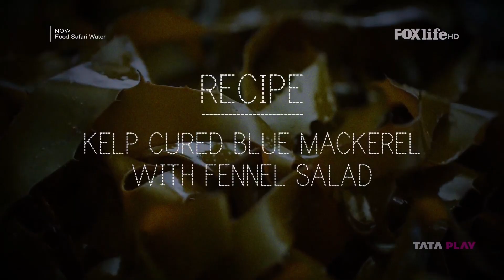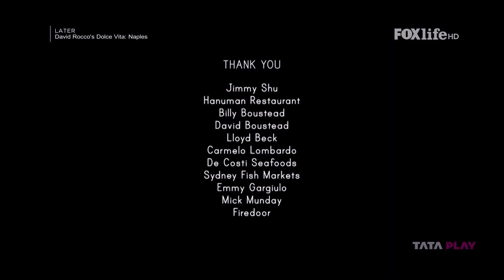Food Safari Water in Hindi | Episode 4 – Raw (Fox life /fox Traveller /Sbs food)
Episode 4 – Raw

The pure clean taste of the ocean is celebrated in this episode which explores the natural briny flavour of the three main types of oysters with Clyde River ‘oyster affineur’ Steve Feletti (Moonlight Flat Oysters) and Lee and Suzanne Macefield (Get Shucked) on Bruny Island. Japanese sashimi and sushi chef Chase Kojima (Sokyo, Gojima) shows the knives and precision needed to create the most exquisite mouthfuls using the best raw fish for sashimi and sushi. Chef Louis Tikaram (EP&LP, West Hollywood) shares his recipe for making “white gold” Kokoda. Australia’s most acclaimed chef Tetsuya Wakuda (Tetsuya’s, Waku Ghin Singapore) celebrates the less popular species of fish which he says are actually more delicious, especially blue or slimy mackerel which he uses raw and cures with slices of dried kelp to create an inventive salad with shaved fennel. Italian chef Gabriele Taddeucci (Balla) slices beautiful red emperor for a classic crudo, dressed with blood orange and olive oil. Celebrated international Lebanese chef Greg Malouf uses the same techniques used for Lebanon’s national dish kibbe nayeh with raw salmon, adding spices and serving it with the lightest mountain bread.